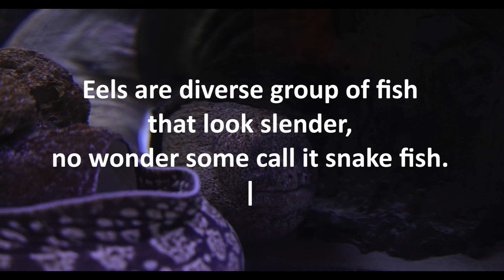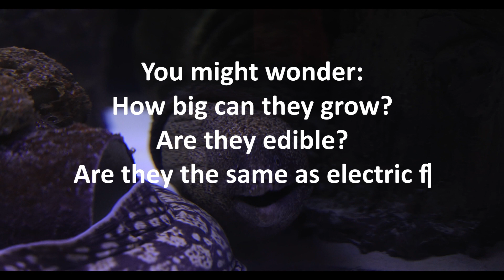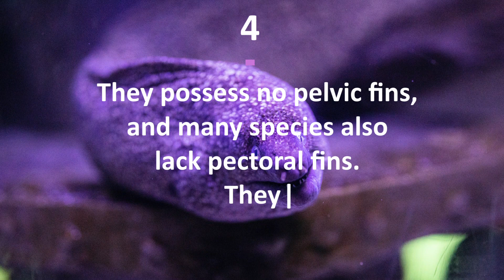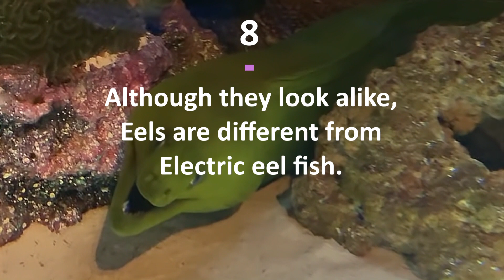Fascinating facts about eels that will shock you.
Do you know the fish called eel. Many of us have seen one but we migh not know.
Some call it snake fish, others call it electric fish.

Eles are diverse goup of fish that looks slender no wonder some call it snake fish. Some are big and others are small.

You migh me wondering, what is there size? are they edible? Are they the same as electric fish? And many more question.

Findout in this 10 facts about eels you might not have known.

Facts about Eels

1. Eels live both in salt and fresh water.
2. Eels are elongated fish, ranging in length from 5 cm (2 in) as in the one-jawed eel (Monognathus ahlstromi) to 4 m (13 ft) as in the slender giant moray.
3. Adults range in weight from 30 g (1 oz) to well over 25 kg (55 lb).
4. They possess no pelvic fins, and many species also lack pectoral fins. They only have dorsal and anal fins.
5. They can swim backward by reversing the direction of the wave.
6. Most eels live in the shallow waters of the ocean and burrow into sand, mud, or amongst rocks. Some eels also live in deeper water on the continental shelves and over the slopes deep as 4,000 m (13,000 ft).  Some eels also live in deeper water on the continental shelves and over the slopes deep as 4,000 m (13,000 ft).
7. The heaviest true eel is the European conger. The maximum size of this species has been reported as reaching a length of 3 m (10 ft) and a weight of 110 kg (240 lb)
8. Eels pass through four stages of development:  larvae (leptocephalus stage)  to elvers then juvenile and adult.
9. Although they look alike, Eels are different from Electric eel fish.
10. Eels are edible
11. Eels can bite if you are not careful